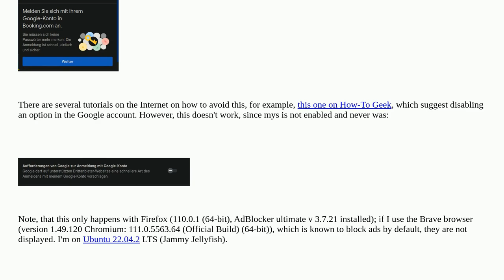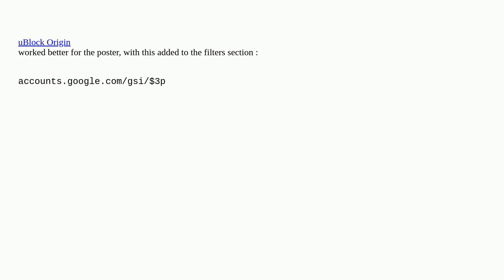How can I block the “Sign in with Google” prompt on websites?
A special thanks goes out to the community

  browser login firefox prompt adblock